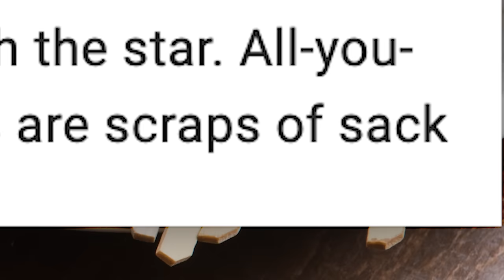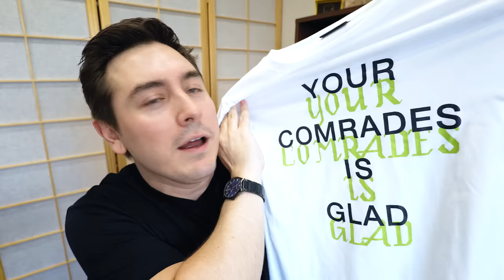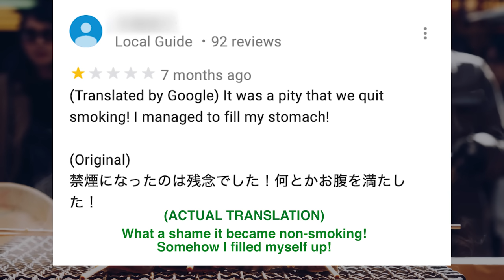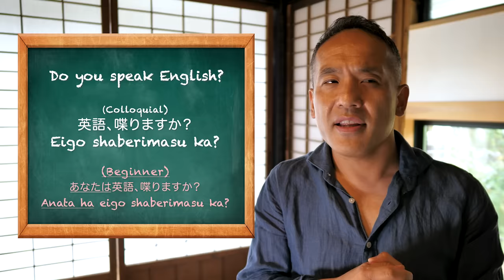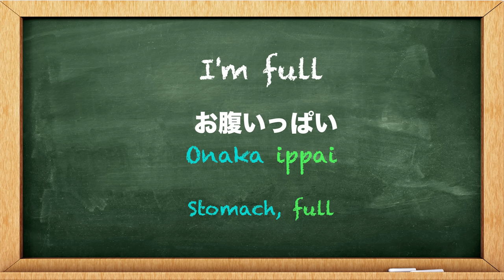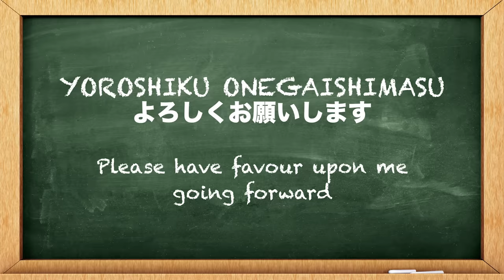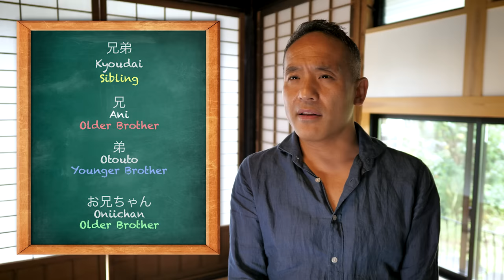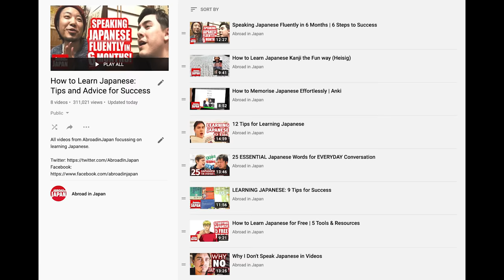The REASON Google Translate FAILS at Japanese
Translating between Japanese and English can go horribly wrong. We explore HOW and WHY, as well as the most common mistake made by all new Japanese learners.

Special thanks to Ryotaro with his drawer metaphors. Check out his channel!